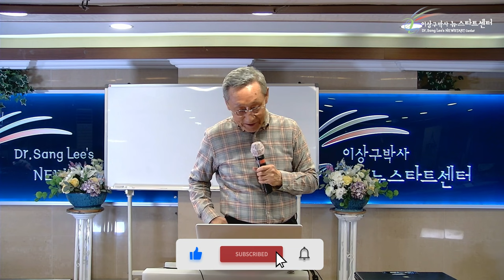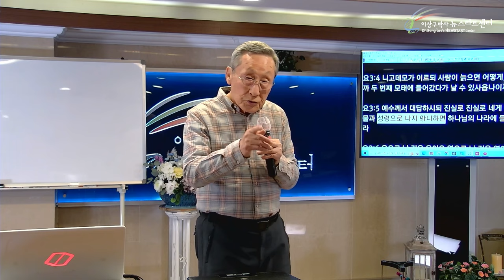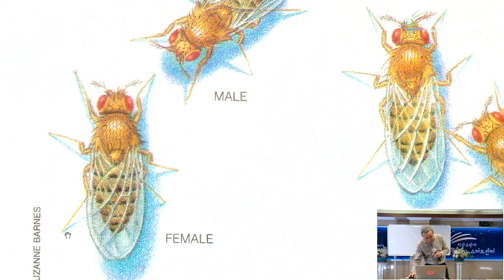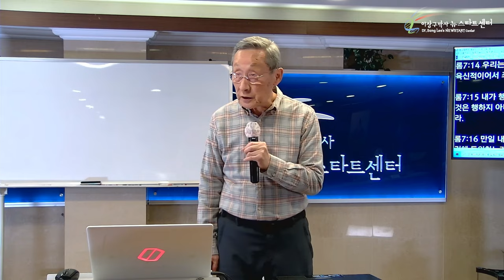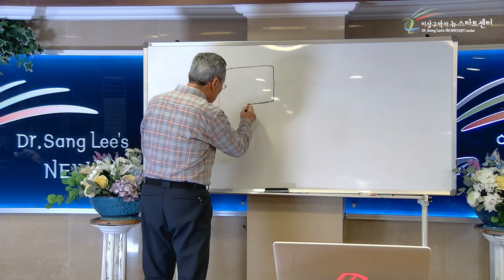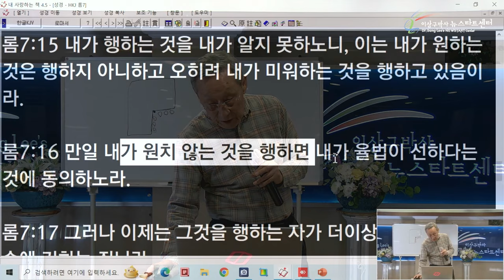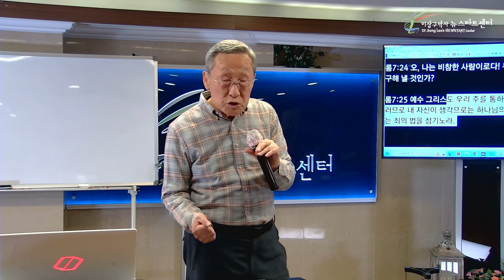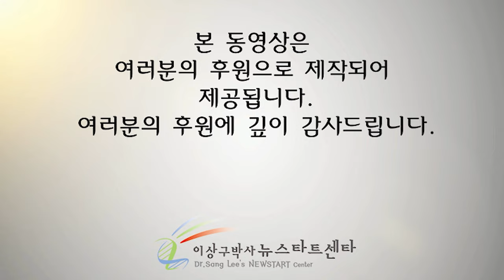[뉴스타트 성경강의] 사도바울의 자유 - 절대 율법주의자 바울은 어떻게 자유를 얻었을까